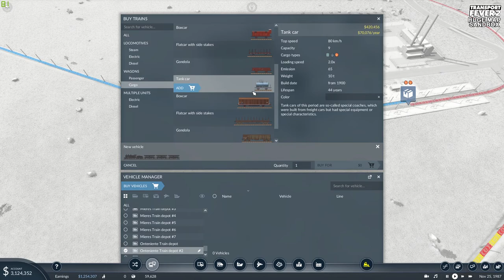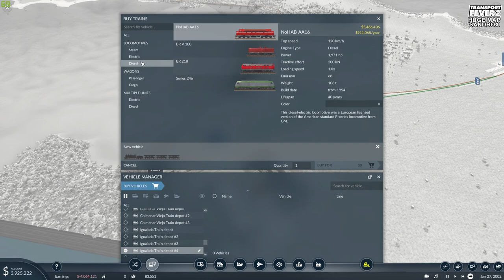TRANSPORT FEVER 2 - (Part 3) New milestones, high speed trains, high profits from passengers trains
Finally i found a balance to my cost/profit part. Time to continue my way to tycoon with new routes, faster trains and analyzing new transport opportunities. HAPPY NEW YEAR !